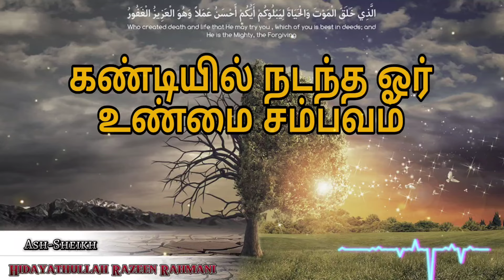கண்டியில் நடந்த ஓர் உண்மை சம்பவம்Ash Sheikh Hidhayathullah Razeen (Rahmani) | 18 Mar 2024